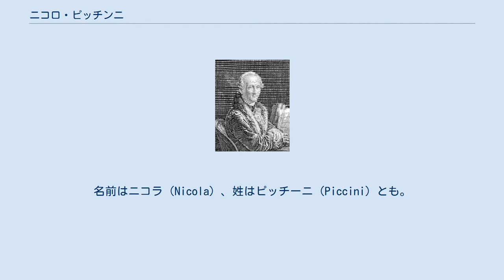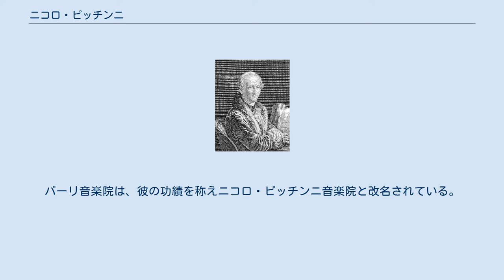ニコロ・ピッチンニ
ニコロ・ピッチンニ ニコロ・ヴィート・ピッチンニ（伊: Niccolò Vito Piccinni, 1728年1月16日 - 1800年5月7日）は、イタリアのクラシック作曲家。
名前はニコラ（Nicola）、姓はピッチーニ（Piccini）とも。
クリストフ・ヴィリバルト・グルックとの音楽的対立が論争（グルック・ピッチンニ論争）を引き起こしたことで知られる。
 バーリに生まれ、ナポリでレオナルド・レーオやフランチェスコ・ドゥランテの下で教育を受けた。
このときピッチンニは、同じく音楽家であった父親に同じ道を歩むのを反対されたが、バーリの司教の調停のおかげで音楽教育を受けられたのである。
ピッチンニは1755年に最初のオペラ「Le Donne dispettose」を製作し、1760年にはローマで、自らの幼年期に関する「傑作 chef d'œuvre」と、ヨーロッパでの成功を達成することとなったオペラ・ブッファ「チェッキーナ、または良い娘 La Cecchina ossia la buona Figliuola」を作曲した。
 それから6年後、ピッチンニは王妃マリー・アントワネットによってパリに招かれた。
彼は1756年に弟子のヴィンチェンツァ・シビッラと結婚していた。
彼女は歌手であったが、ピッチンニは結婚後、彼女がステージ上に出ることを許さなかった。
その後の彼の作品は全て成功を収めたが、グランド・オペラの監督達は、わざとピッチンニがグルックと対立するよう企み、両者に同じ題材（「タウリスのイピゲネイア Iphigenie en Tauride」）を同時に取り扱うよう仕向けた。
パリの市民はグルック派とピッチンニ派の対立する二派に分かれ、無意味かつ不名誉な争いを起こした。
グルックの名作「イピゲネイア」は1779年5月18日に初演された。
ピッチンニの「イピゲネイア」はその後の1781年1月23日に初演され、17回上演されたが、その後忘れ去られた。
二派の争いは、1780年にグルックがパリを去った後も続き、後にはサッキーニを新たなライバルに仕立て上げようとする試みも成された。
ピッチンニは好評を受け続け、1787年にグルックが亡くなった後、彼を記憶するために記念碑を建てることを申し出た（グルック派の人々はこれを援助することを拒絶している）。
 1784年にピッチンニは王立音楽学校（この学校から誕生したものの1つが1794年に設立されたパリ音楽院である）の教授となった。
1789年のフランス革命勃発にともない、彼はナポリへ戻り、最初はナポリ王フェルディナンド4世によって厚遇されたが、彼の娘がフランスの民主主義者と結婚したことで寵を失った。
その後9年間彼はヴェネツィア、ナポリ、ローマなどで不安定な生活を送ったが、1798年にパリへ戻っている。
人々は彼を熱狂的に迎え入れたが、彼は収入を得ることが出来なかった。
ピッチンニはパリ近郊のパッシーで逝去した。
享年72。
その死後、記念の銘板がバーリの彼が生まれた家に設置された。
 ピッチンニは80作以上のオペラを製作しているが、後期の作品がフランスやドイツの舞台作品の影響を受けているものの、彼は18世紀の因習的なイタリア楽派の下にあった。
バーリ音楽院は、彼の功績を称えニコロ・ピッチンニ音楽院と改名されている。